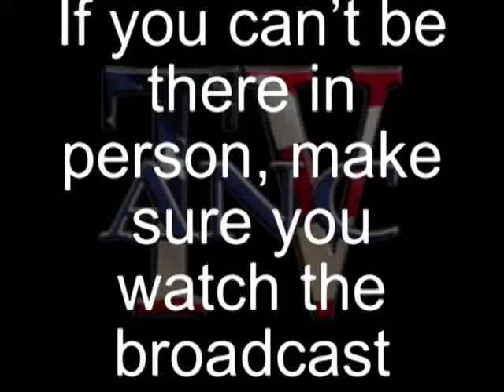April 19 2008 at 9:00 pm The Bone in Deep Ellum.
America's Night Clubs TV is looking for a sports Show Host for the 2008 NFL season of Face2Face LIVE